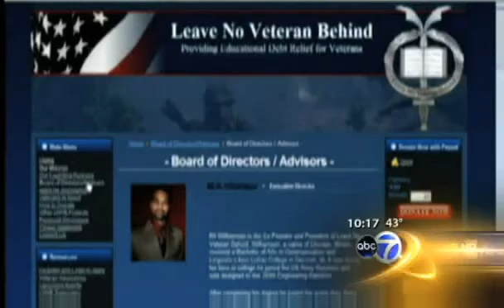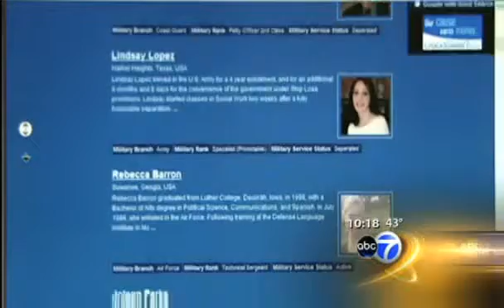Leave No Veteran Behind on ABC News Chicago Channel 7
Special Segment: Financial Forgiveness

Cheryl Burton features the work of Leave No Veteran Behind.